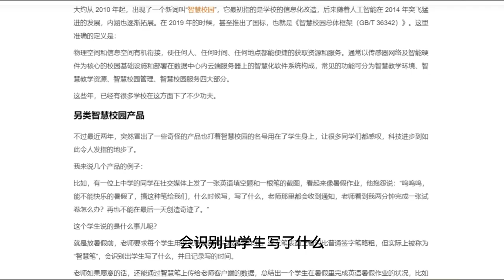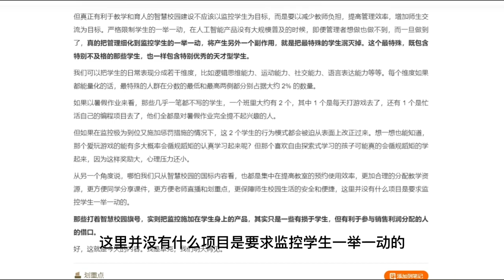智慧校园：另类产品的出现